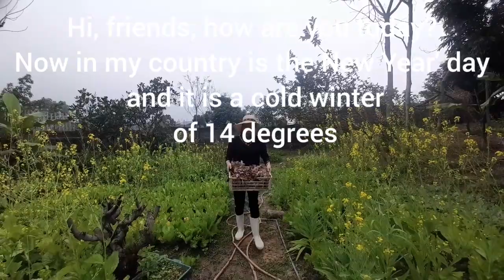How do you keep your cooking spices?/Gardening/Greenlife TV.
cooking cookingspices ginger turmeric perilla spices food gardening cookingvideo Hello friends. Wellcome back to my channel! I have some secrets to save my cooking spices to use for the next season without losing seeds. Thank you very much.